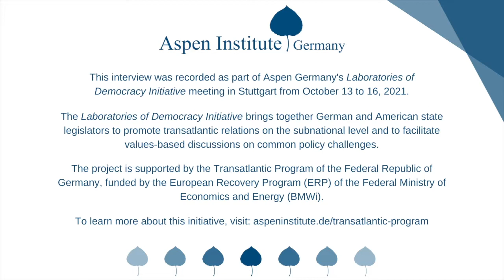Laboratories of Democracy: Interview with Prof. Erik Schweickert MdL from Baden-Württemberg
As part of its Laboratories of Democracy Initiative, our 2020/21 cohort met in Stuttgart from October 13 to 16, 2021, to discuss transatlantic relations, digitalization, and tech policy. We used the opportunity to interview the involved state legislators from the United States and Germany 🇺🇸🇩🇪. Why are they involved in transatlantic relations? Why are they participating in this Aspen program? Why is the topic of digitalization important to them and their work? What have they learned from this exchange and their visit to Baden-Württemberg?

🗣️ Listen to the conversation between Prof. Erik Schweickert MdL (FDP) of the State Parliament of Baden-Württemberg, and our Executive Director Stormy-Annika Mildner.